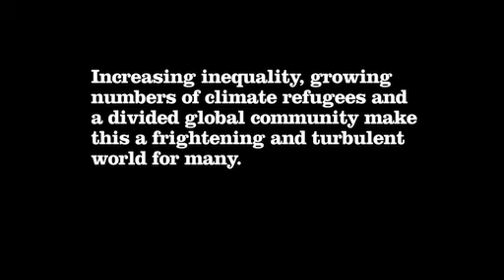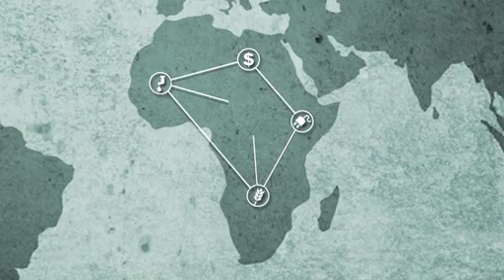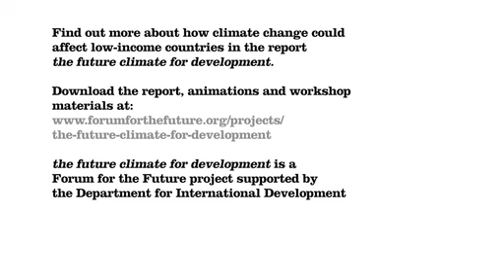Low-income countries in 2030 - Coping Alone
This animation is the third of four scenarios exploring how climate change will transform low-income countries. This is a frightening and turbulent world for many - increasing inequality, growing numbers of climate refugees and a divided global community.

To find out more, view our other 'Low-income countries in 2030' scenarios and read about our Future Climate Development project:

At Forum for the Future, we can't predict the future, but we can think more about the sort of future we want, and how to achieve it. We help organisations understand the system they operate in and the potential impacts of global trends like climate change, population growth and emerging technologies. We use a range of techniques to help them think in a useful and structured way about the future, to challenge their assumptions about the world, and to navigate risk and seize opportunity.

The scenarios used here are not positive visions or predictions of the future, but rather thinking tools meant to open up the debate. The very point of using them is to depict - in a plausible but challenging way - what the future could look like across a number of different directions. Often, that future is quite unpleasant, and our intention is to communicate just that, in order to get people to wake up to the fact that business as usual is not going to lead to sustainable outcomes.

We use scenarios in workshops to help people engage with issues and think about which elements will lead us to a better future. And of course, which elements we want to plan to avoid and make sure don't happen. This can then begin to form a vision of what we should work towards, and this vision will necessarily contain a combination of elements from different scenarios.